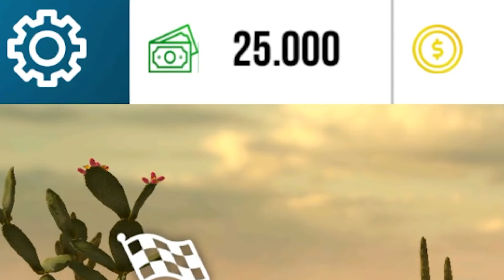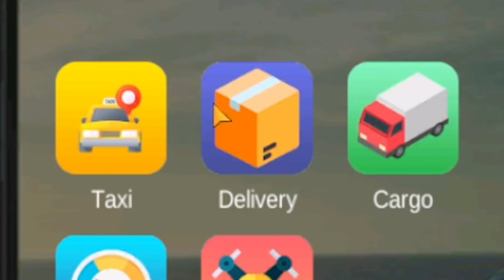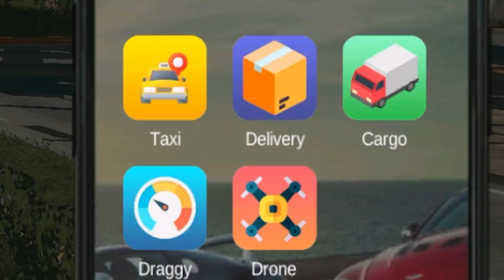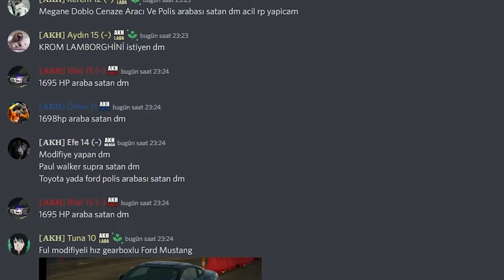Car Parking Multiplayer'de PARA KAZANMANIN TÜM YÖNTEMLERİ !! *Para Kazanamıyorsan İzle*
Merhaba arkadaşlar bugün car parking multiplayer para kazanma nasıl yapılır bunu gösteriyorum. Car Parking Multiplayer'e yeni başladıysanuız